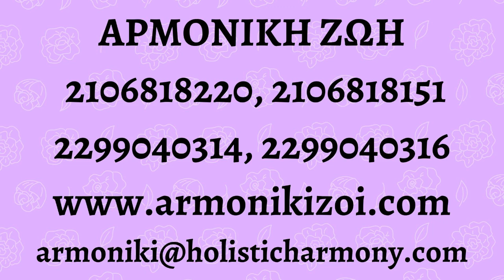ΑΣΚΗΣΗ AYTO ΣΥΓΧΩΡΕΣΗΣ - Η ΠΡΑΓΜΑΤΩΣΗ ΤΩΝ ΣΤΟΧΩΝ ΝΟ 12